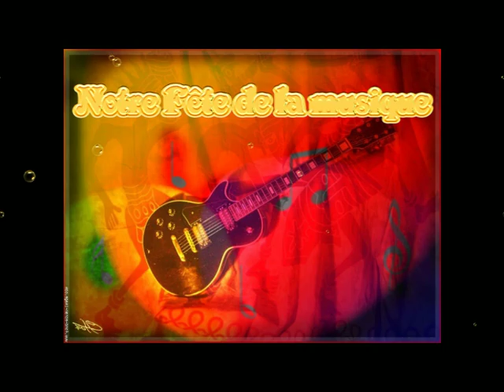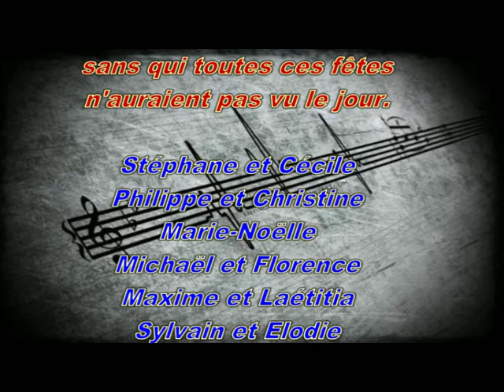CdF St Georges de Longuepierre